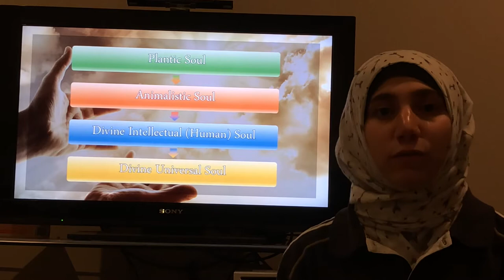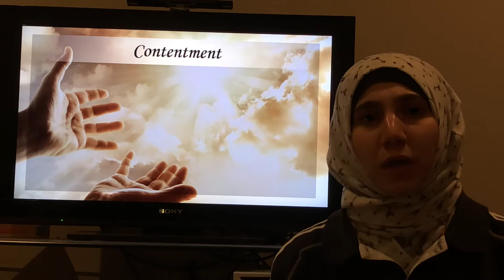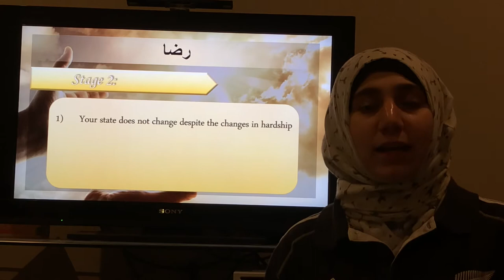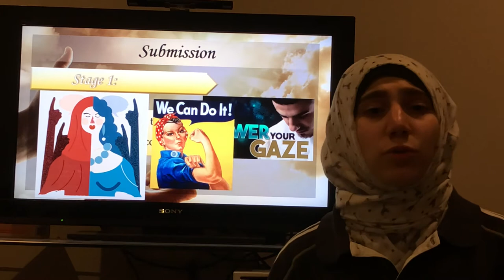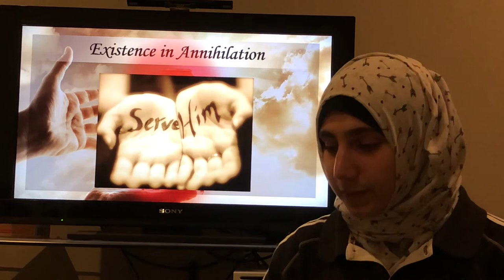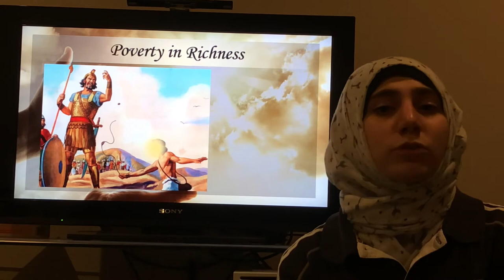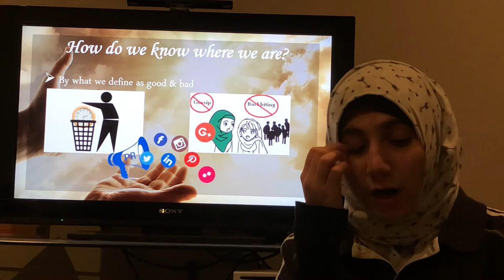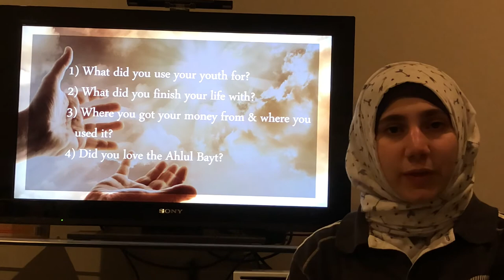RSR2020-Divine Universal Soul Lecture (12)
This is the final lecture in RSR2020. Please keep us in your duaa and we ask Allah (swt) for forgiveness for any of our shortcomings